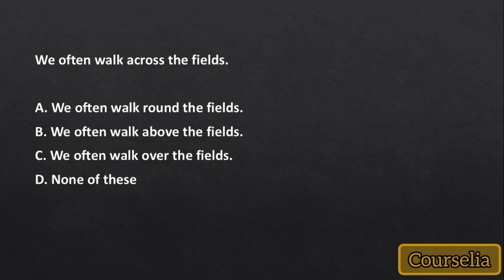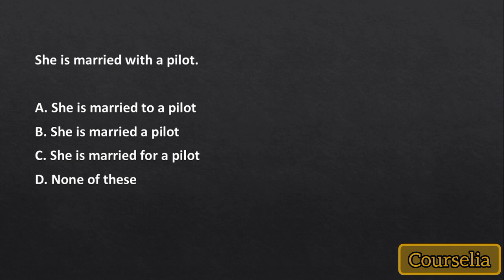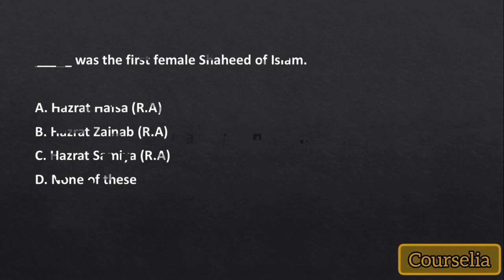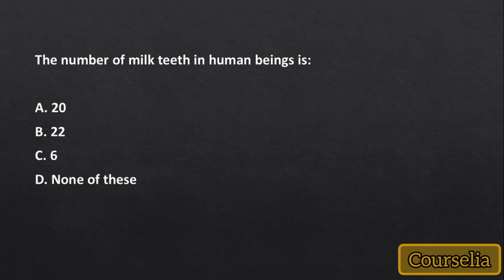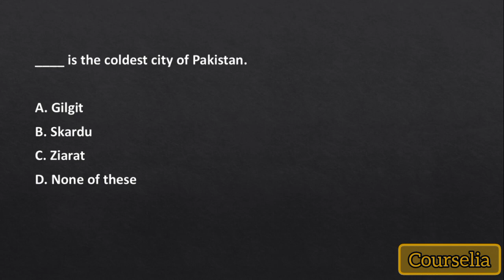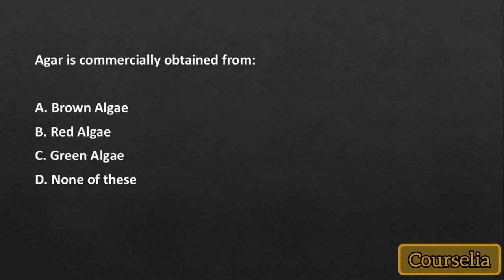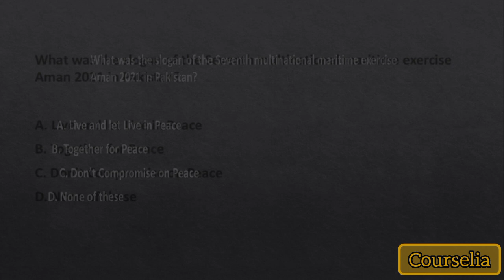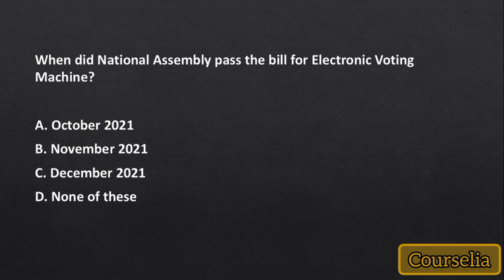FIA Inspector Investigation Past Papers | Held 25-July-2022 | Solved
Assalam-u-Alaikum!
In this Video, I am going to solve the FIA Inspector Investigation Past Paper completely which was held on 25-July-2022.

We will cover following points in detail in this Video:
1. Mcqs of the Fia inspector paper
2. Solution of the questions
3. Current data updates regarding the questions